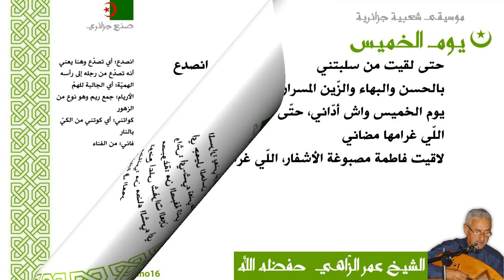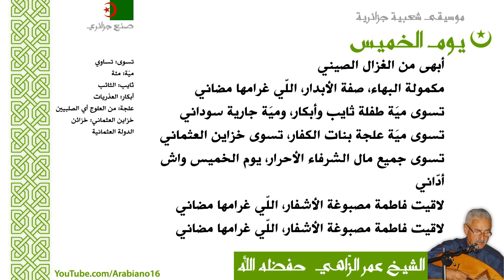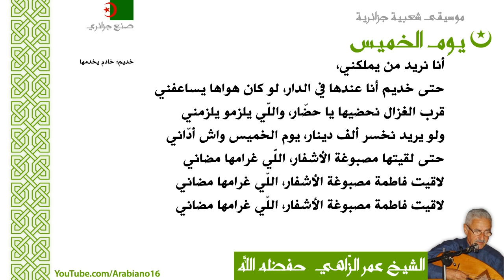موسيقى جزائرية: عمر الزاهي: يوم الخميس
موسيقى شعبية جزائرية
أغنية: يوم الخميس
أداء: شيخ البلاد عمر الزاهي حفظه الله
Musique Chaabi Algerienne
Youm el Khemiss Yawm el Khamiss
Amar Ezzahi